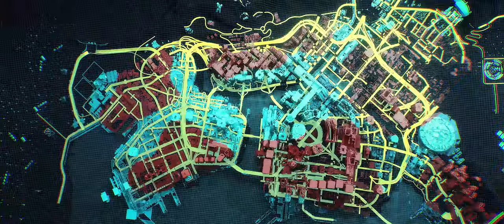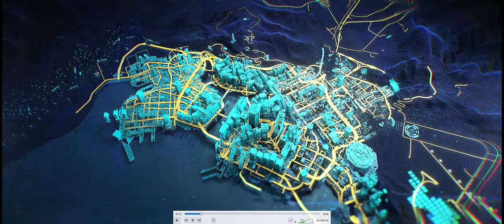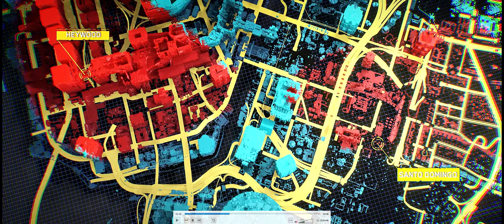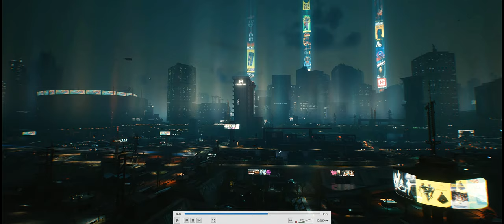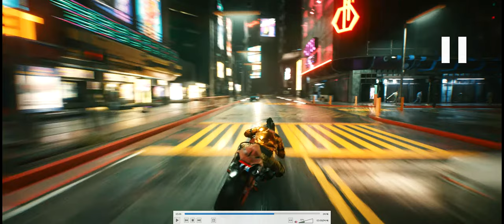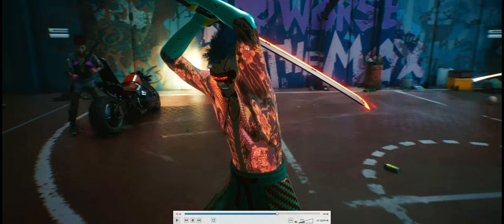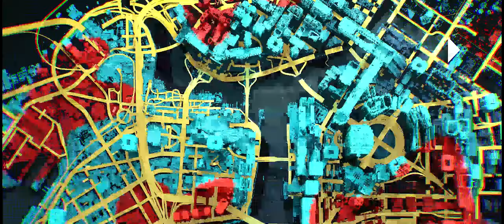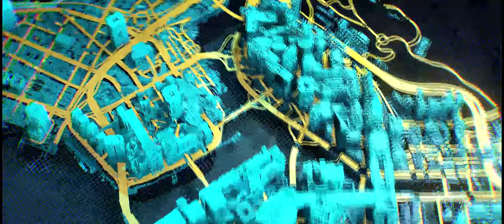🔵 Cyberpunk 2077 - As Gangues de Night City - Símbolos, Territórios e dá para participar de gangue?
Hoje eu trago um vídeo sobre o próximo jogo da CD Project RED, Cyberpunk 2077, estreando em Novembro deste ano (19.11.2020).

Hoje, vamos olhar algumas das gangues da cidade. Quais os lemas, objetivos, "modus operandi", território e estilo de cada uma delas.

*Qual gangue é a mais forte?
*Qual gangue domina Night City?
*Qual gangue é a mais perigosa, mais violenta?
*Qual a gangue é a maior?
* Os símbolos de cada gangue de Night City.

*Tem como se juntar a uma gangue em Night City? Existe como ser membro de uma gangue? É possível fazer parte de alguma "família"?

*Novos locais de Night City

*A religião presente em Night City

*Entretenimento em Night City - culinária, hotéis, sex0 e dr0g4s.

*Traficantes de Night City e a violência geral dos distritos e sub-distritos da Megalópole deste futuro distópico.

Hoje um vídeo bem grande, com bastante informação sobre o novo jogo da CD Project RED.